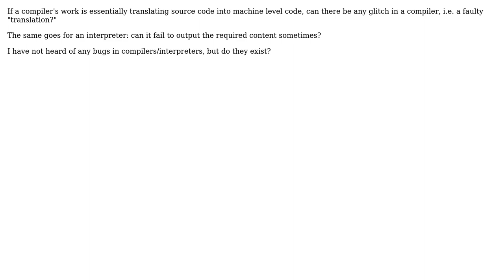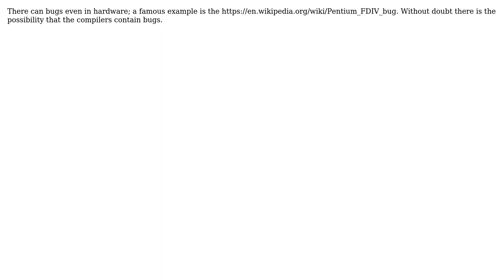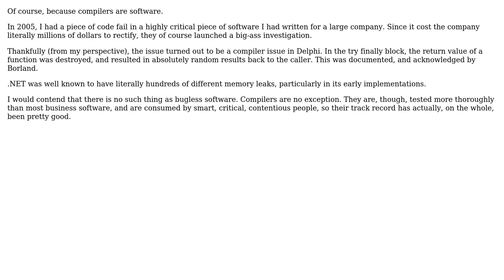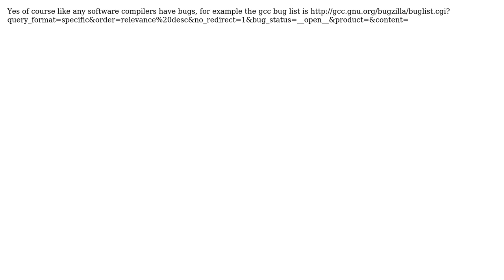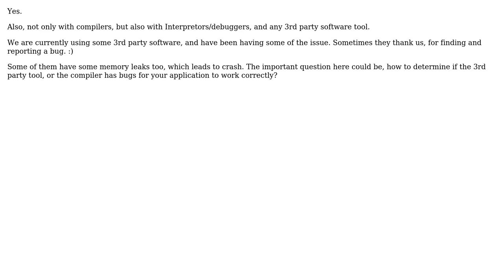Can compilers and interpreters have bugs, and what can we (as users) do to deal with them?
Software Engineering: Can compilers and interpreters have bugs, and what can we (as users) do to deal with them?

With thanks & praise to God, and with thanks to the many people who have made this project possible! | Content (except music & images) licensed under CC BY-SA | Music | Images & others | With thanks to user Witch-King user Tulains Cordova user Random42 user KChaloux user Juha Laiho user JohnB user Joel user JNL user Curt user Abhishek Kulkarni and the Stack Exchange Network Trademarks are property of their respective owners. You are responsible for your own actions.